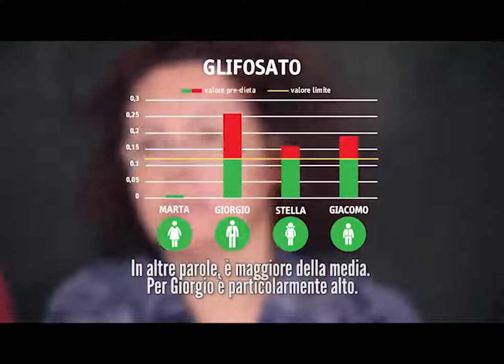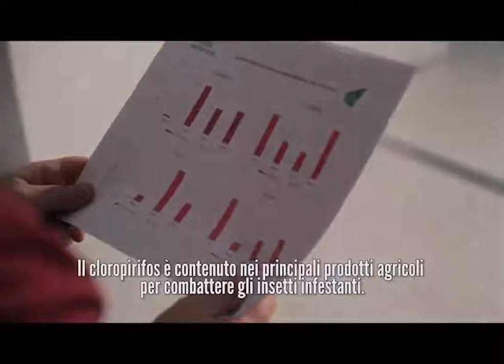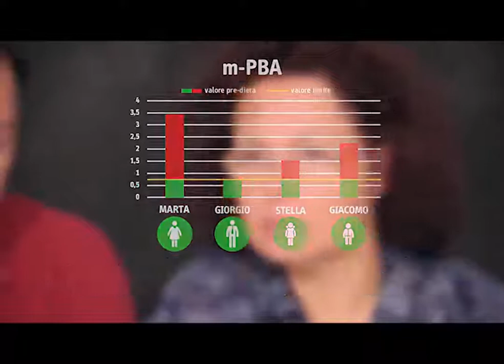Quanto siamo contaminati dai pesticidi?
Quando iniziò la vendita del glifosato (pesticida della monsanto catalogato dalla O.M.S. come probabile cancerogeno) era riportata sulla confezione la dicitura biodegradabile.

Oggi è un fatto certo che la persistenza ( il tempo di durata) degli elementi che lo compongono non è catalogabile con quella definizione (biodegradabile) anzi, si pensa che esse abbiano una durata incalcolabile se non infinita.

Le condizioni climatiche e le quantità vaporizzate determineranno il tempo di smaltimento qual'ora si intraprendesse la strada del filtraggio delle acque con recupero e raggruppamento di tutte queste sostanze.

Nel video possiamo vedere come una Famiglia tipica Italiana che ritiene di seguire uno stile alimentare corretto, ha diversi pesticidi e in quantità preoccupanti nel sangue.

Lui prima delle analisi specifiche alla ricerca di pesticidi era in famiglia il salutista.

I risultati lo indicano il più contaminato.

Sorpresa !

Campagna informativa ipesticididentrodinoi e passate parola, rimediare si può! :)